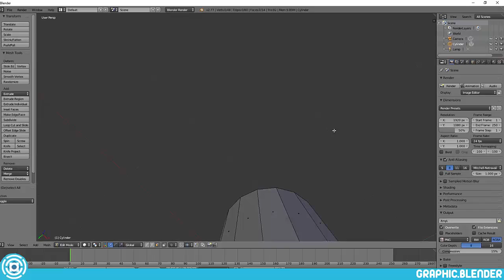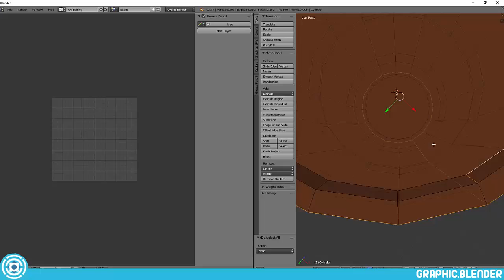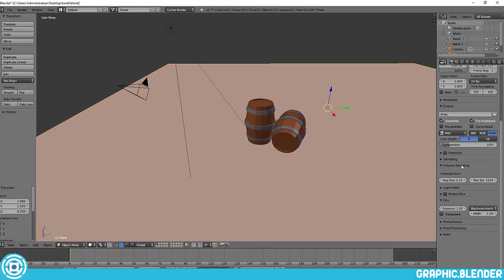Blender Timelapse - Low Poly Barell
A short timelapse of a barell I did with blender.
Working on a future unity game asset ;)

Don't hesitate to leave a like or comment :D
Thx !